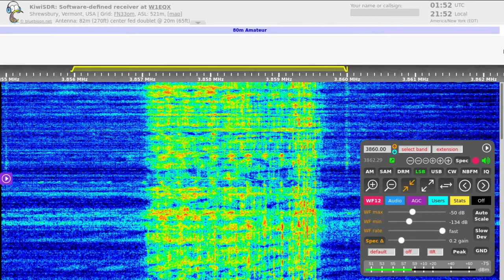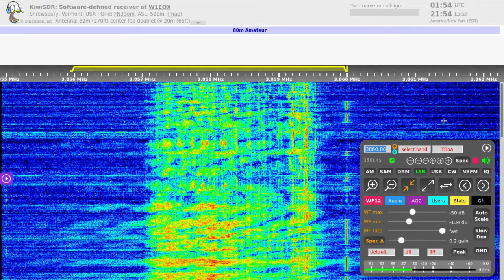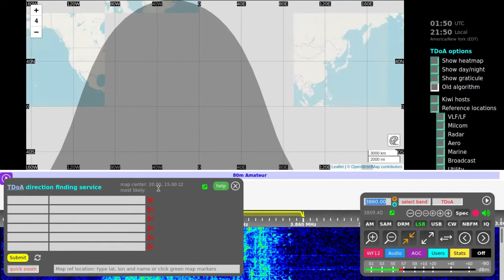KiwiSDRs to Geolocate an Amateur Radio Jammer | 3860 | 75 Meters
✅ KiwiSDR Handbook
✅ WebSDR Handbook
✅ Data Capture on Airband RTL-SDR
✅ Defeating All State Censorship
✅ Dump Windows Use Linux

How to use KiwiSDRs on the internet to geolocate an amateur radio music jammer.  That station is frequently on shortwave radio near 3860 kHz, targeting a group of right wing Trumpist hams with disruptive and malicious interference.  There are several regular jammer stations, but this one appears to be transmitting from upstate New York or northern Pennsylvania.

In early 2023, this station was still active.  There are two, actually, which I have named "Unajammer" and "Super Soul." Jammers find the rage and poke the hams where they hurt.  It is like Instant Karma.  Jammers, however, can be found with enough observers and enough sampling time.

This stream is a historical documentation of signals received, of public communications by federally licensed and unlicensed stations, on frequencies which are a public resource.

As to any of you trolls who make sport of downvoting or complaining to YouTube about these videos: just fuck off..